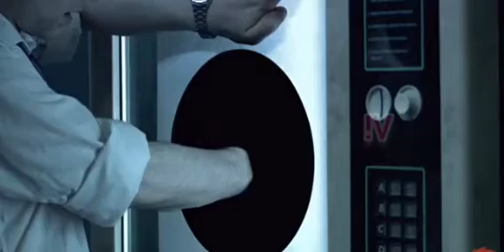The Black Hole | short stories | Movie explain in hindi | Movies Explained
In Hindi/Urdu, the film is explained and summarized.